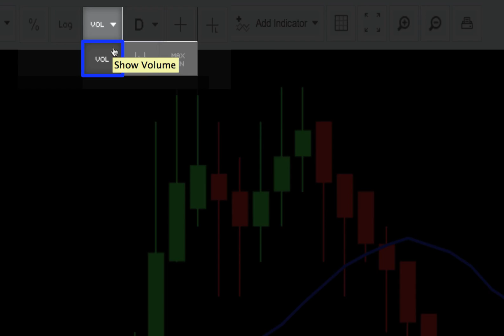BC 9 การเพิ่มหน้าต่าง Volume ของกราฟ Show Volume